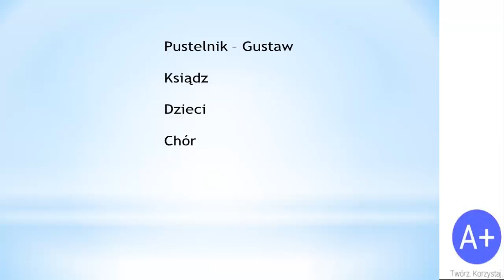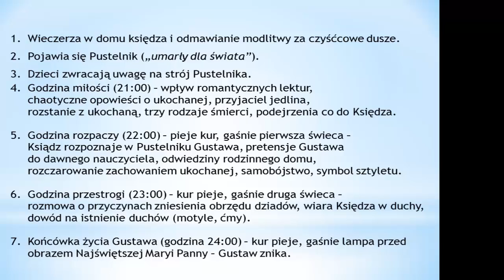Lektury: Dziady Cz. IV